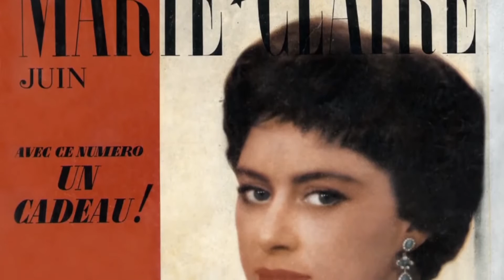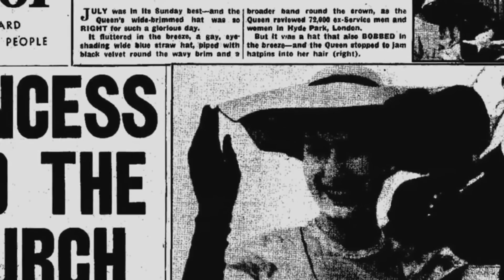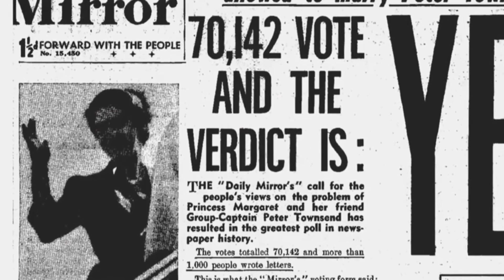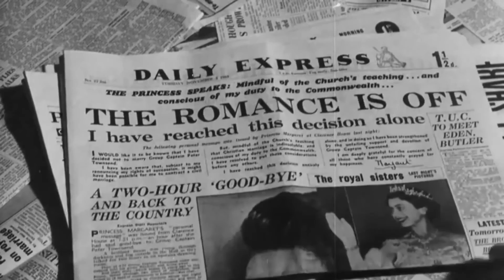Queen Elizabeth II And Princess Margaret - Love & Loyalty - British Documentary